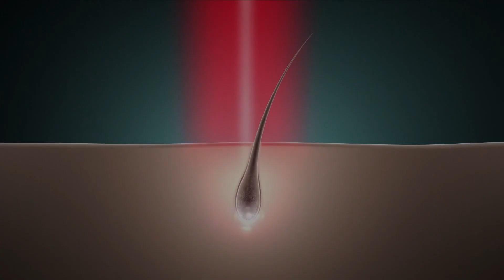LaserBand 82 ComfortFlex Hair Growth Laser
LaserBand 82 ComfortFlex Hair Growth Laser. Regrow your hair and increase hair density from the comfort of home with clinically-proven, FDA-cleared laser hair regrowth therapy. Grow fuller, healthier hair with just 3 weekly, 90 second treatments.